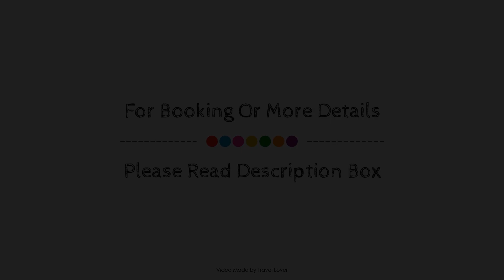Modern Apartment with Stunning View of London Eye, United Kingdom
Searching For
1. Modern Apartment with Stunning View of London Eye
2. Modern Apartment with Stunning View of London Eye Virtual Tour
3. Modern Apartment with Stunning View of London Eye Rooms
4. Modern Apartment with Stunning View of London Eye Amenities
5. Modern Apartment with Stunning View of London Eye Videos
6. Modern Apartment with Stunning View of London Eye Offers
7. Modern Apartment with Stunning View of London Eye Deals
Audio Credit:
Track Title: Reasons To Hope
Artist: Reed Mathis